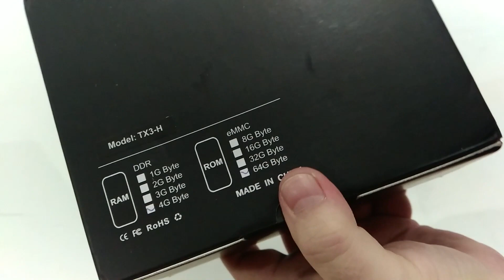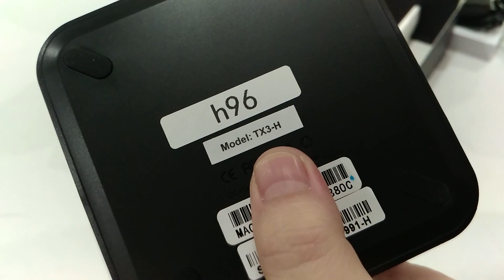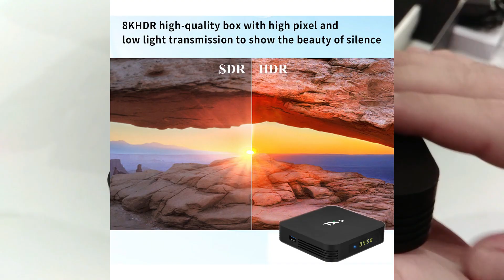Новинка TV Box TX3 на новом процессоре Amlogic S905X3 Достойная модель Unboxing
ТОП Лучших ТВ приставок от дешевле, до более дорогих моделей:

📌📌📌 X96 Max Plus
📌📌📌 Tanix TX9S: htt
📌📌📌 AX95 DB

Из ТВ Стиков вот лучшая модель:
📌📌📌 TV Stick X96S

📌📌📌 Mecool KM6 Classic

Модель с сертификацией Netflix 4K:
📌📌📌 Mecool KM2

Модель со встроенным тюнером DVB T2 для ТВ:
📌📌📌 MECOOL KT1 DVB-T2

📌📌📌 Mecool KM6 Deluxe
📌📌📌 Ugoos X3 Pro
📌📌📌 Ugoos X4 Pro
📌📌📌 UGOOS AM7
📌📌📌 Beelink GT King Pro WiFi6
📌📌📌 Khadas VIM3
📌📌📌 UGOOS AM6 AM6B Plus
📌📌📌 Zidoo Z10 PRO

Лучший игровой TV Box:
📌📌📌 Nvidia Shield TV Pro

Ещё рекомендую вот такие ТОП пульты:

📌📌📌 Популярный пульт G20BTS Plus (G20S PRO) можно купить вот
Выбирайте Plus версию, она с Bluetooth 5.0

📌📌📌 Вот ещё крутой Bluetooth пульт от Google

📌📌📌 Пульт с клавиатурой и подсветкой G7V Pro
📌📌📌 Есть так же Bluetooth версия этого пульта-клавиатуры G7BTS

📌📌📌 Пульт G21 Pro
📌📌📌 Крутой пульт G50S
📌📌📌 Так же пульт G50

📌📌📌 Крутой пульт-клавиатура с тач-падом и даже у фнопкой поиска пульта при утере ZYF Z10

📌📌📌 Из новинок пульт G40
📌📌📌 Самый компактный многофункциональный пульт G11
📌📌📌 Bluetooth Пульт G10BTS
📌📌📌 И ещё Bluetooth Пульт G20BTS